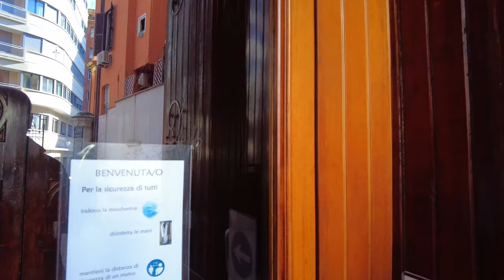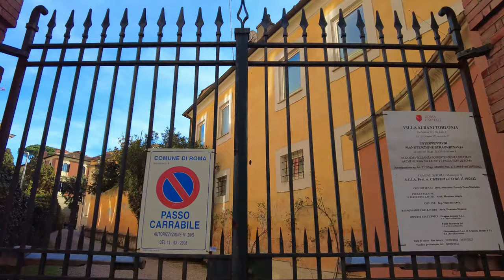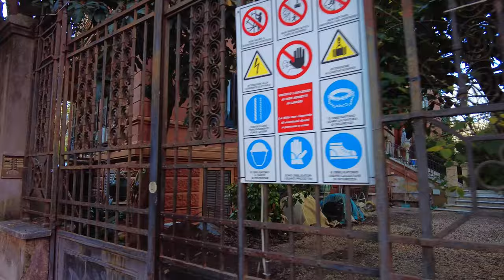Rome guided tour ➧ Via Salaria - Villa Albani [4K Ultra HD]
The Via Salaria owes its name to the Latin word for "salt", since it was the route by which the Sabines living nearer the Tyrrhenian sea came to fetch salt from the marshes at the mouth of the river Tiber, the Campus Salinarum. It was one of many ancient salt roads in Europe, and some historians consider the Salaria and the trade in salt to have been the origin of the settlement of Rome.

00:00 - PREVIEW -
01:41 - Church of the Sacred Heart of Jesus
06:39 - { Via Piave }
09:25 - Sepolcreto del Salario
10:22 - Sepulcher of Quintus Sulpicius Maximus
11:57 - { Piazza Fiume }
12:50 - { Via Salaria }
17:16 - One of the entrances to Villa Albani Torlonia
20:35 - Mausoleum of Lucilius Peto
22:18 - { Via Basento }
24:22 - { Via Trebbia }
25:27 - { Via Adda }
29:08 - { Viale Regina Margherita }
30:49 - { Via Savoia }
35:20 - Villa Albani Torlonia
39:28 - { Via di Villa Albani }